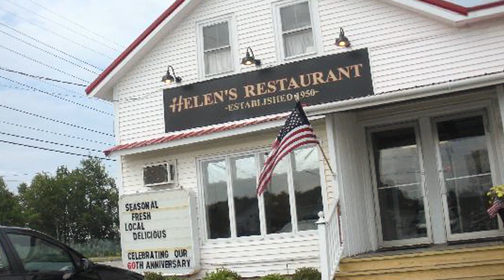Living in Machias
A short video about the University of Maine at Machias and things to do and see in the surrounding area.

To view our full Virtual Campus Experience, including videos and an interactive campus map,